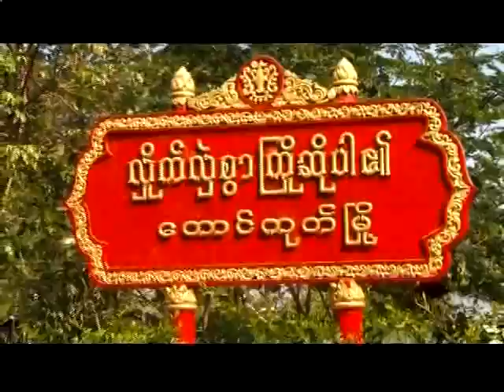Sittwe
သက္ရွိထင္ရွား တိပိဋကဓရဆရာေတာ္(၉)ပါးတို႔အား ပူေဇာ္ပြဲ အခမ္းအနား ေတာင္ကုတ္ျမိဳ႕၊ရခိုင္ျပည္နယ္